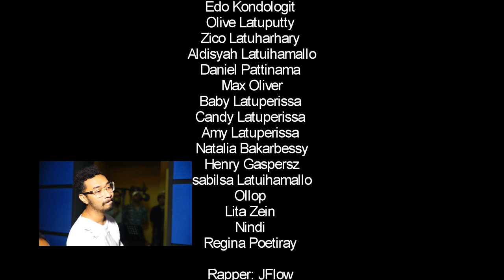Musisi Maluku Jakarta - Ini Jakarta (Music Video)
Pesan Dari Musisi Berdarah Maluku Untuk Jakarta.
Kami menginginkan pemimpin yang terbaik,

Song By Andre Hehanussa, Dennis Nussy, JFlow
Lyric By : JFlow

DOP  : Vic & Endi
Edited by : Vic
Drone : Trouble Maker
Ascam : Yudha Weliken

Mixing & Mastering : Anto "Delapan Studio".